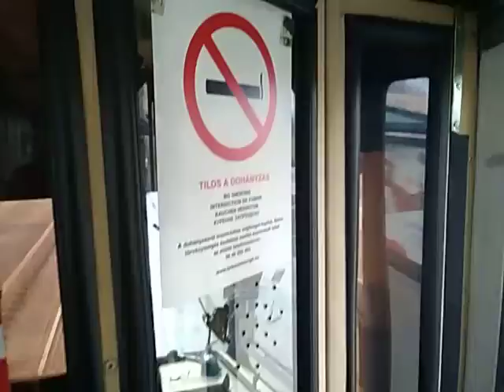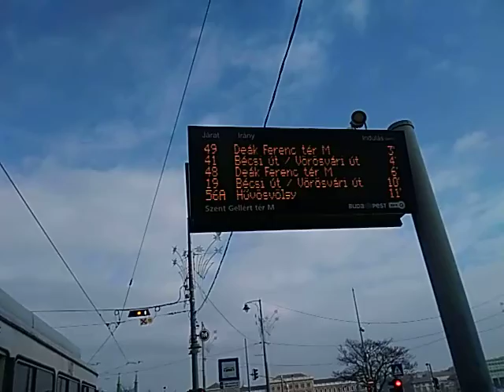ICS GANZ VILLAMOS 1402 BKV BKK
VISZONYLAT 47 VILLAMOS